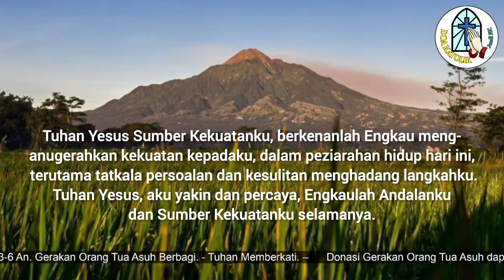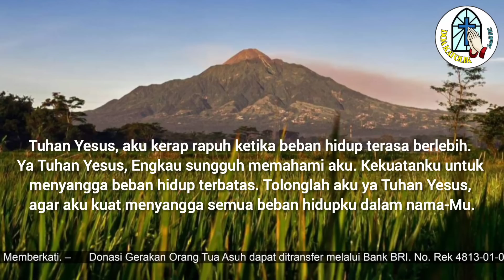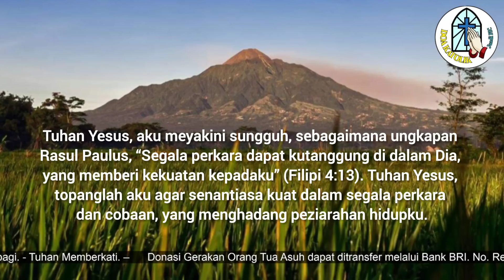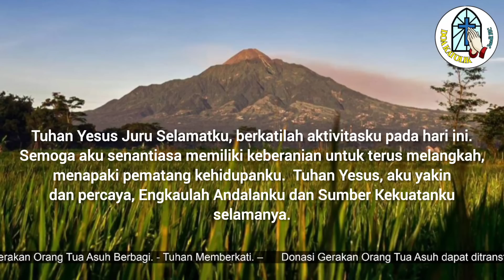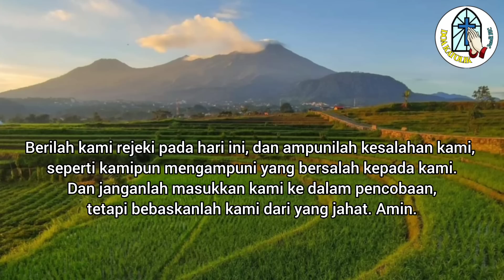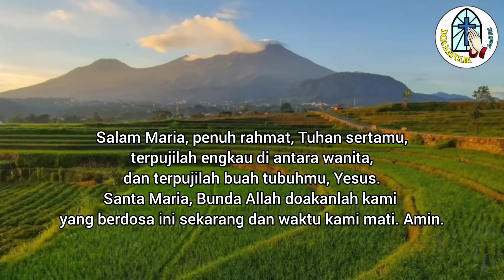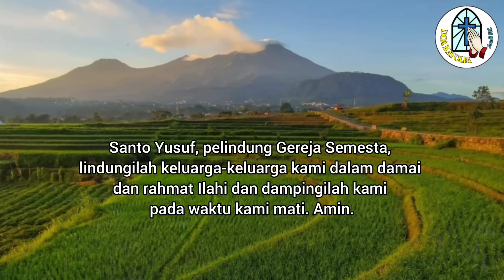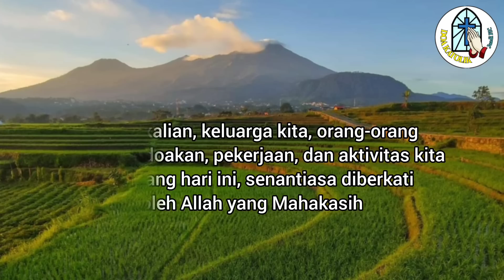Doa Pagi: Tuhan Yesus, Engkaulah Andalanku dan Sumber Kekuatanku Selamanya !!!